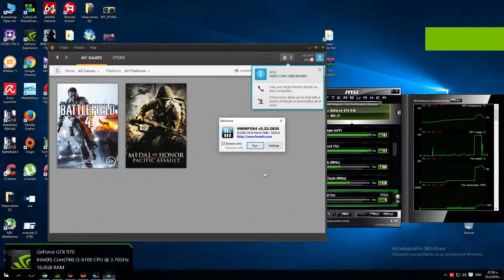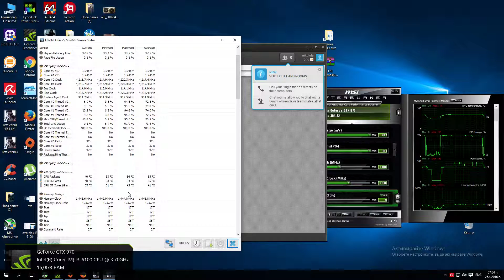Battlefield 4 i36100 42GHz ram 2880MHz